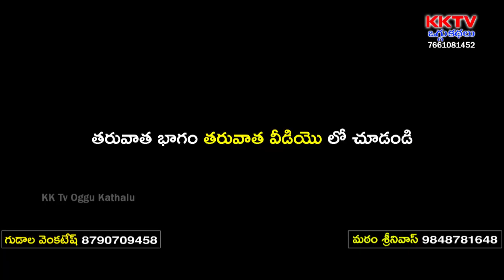Pushparani Oggukatha Part 5 | Banjarla Sadaiah - 9440416235 | Mote Mallaiah - 9951805573 | KK Tv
Watch Pushparani Oggukatha Part 5 | Banjarla Sadaiah - 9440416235 | Mote Mallaiah - 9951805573 | KK Tv Oggukathalu,